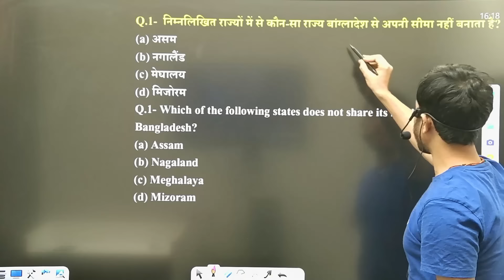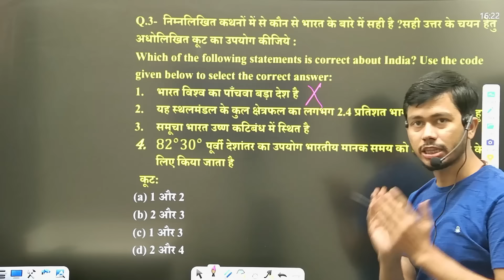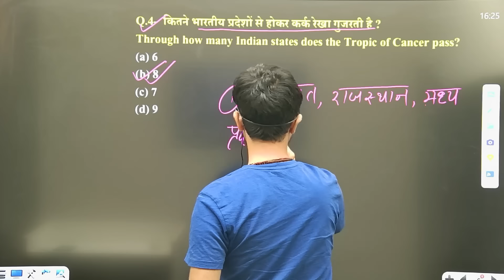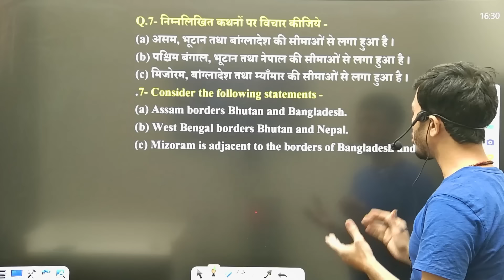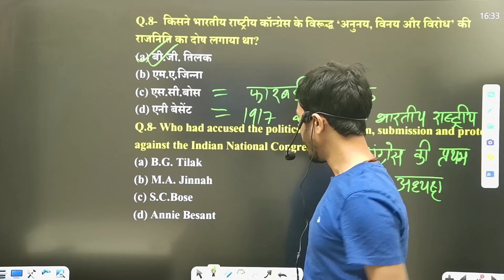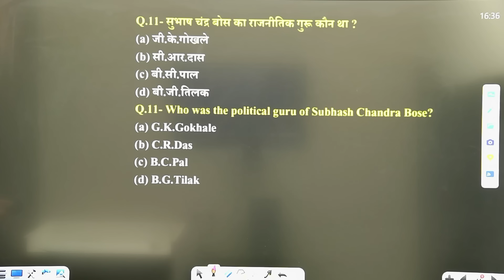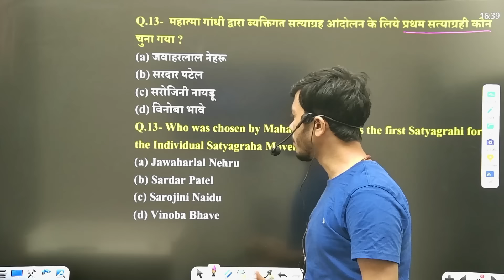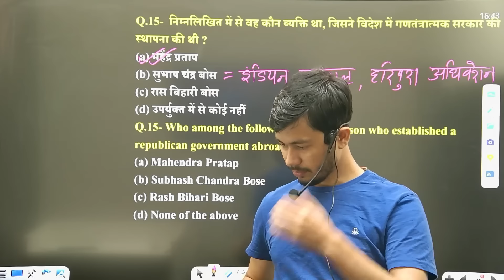UP Police Re Exam 2024 | GK/GS Practice Set 07 | Up Police & SSC GD GK GS Practice Sets by SSC MAKER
Welcome to India's best SSC and Railway Exams Preparation Channel channel SSC MAKER.
Prepare for SSC Exams (SSC GD, SSC CGL, SSC CHSL, SSC MTS, SSC CPO), UP Police Exams (UP Police Constable, UPSI), Railway Exams (RRB NTPC, ALP, TECHNICIAN, GROUP D) And Other all Competitive Exams.

🔴 हमारा Application डाउनलोड करने के लिए नीचे दी गई लिंक पर क्लिक करें